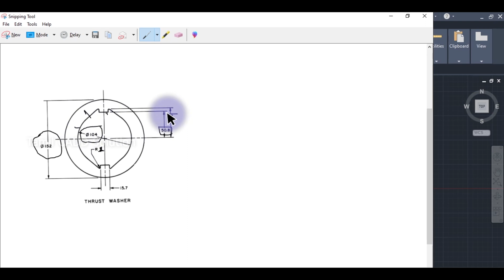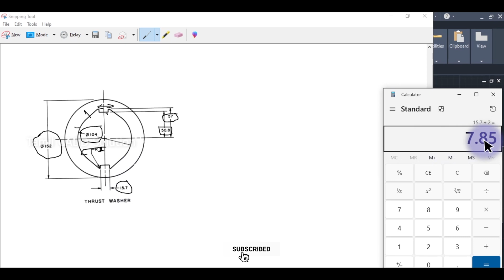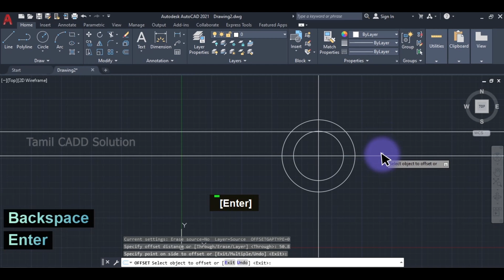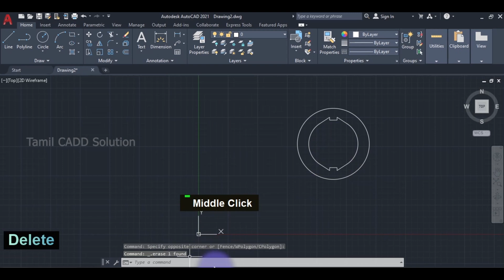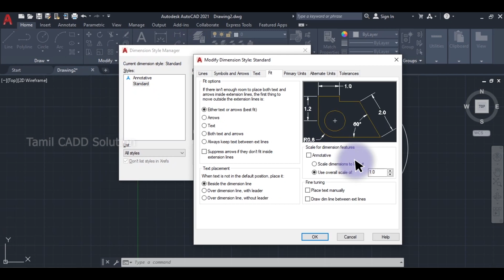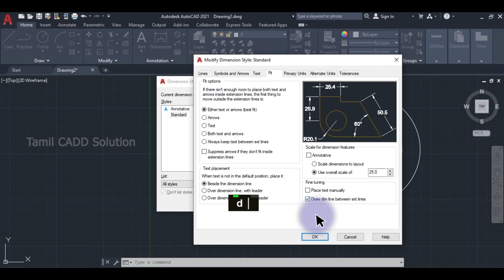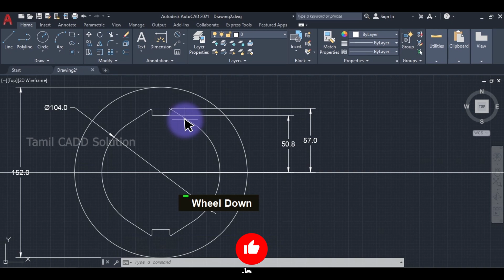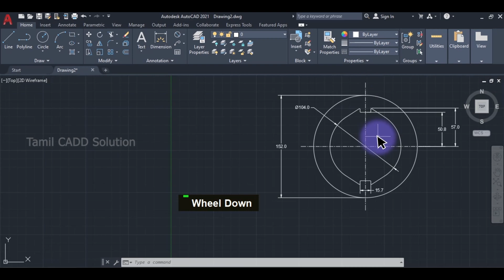AutoCAD Beginner Practice Drawing -11 | Tamil